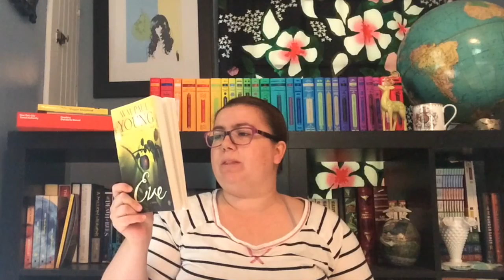Hello September || Book Haul and Review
Join me on goodreads!

Say hi on twitter @wordienerd

Stumble over to tumblr and say howdy: wordienerd.tumblr.com